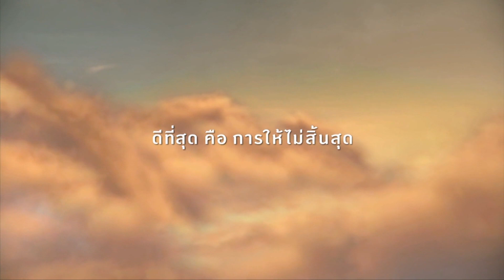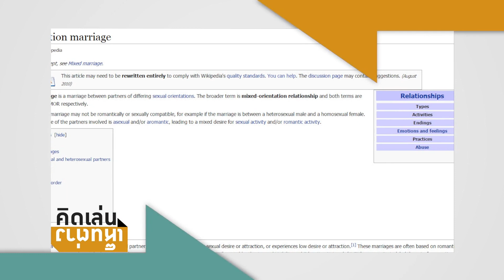'แต่งงานกับเกย์'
รายการ คิดเล่นเห็นต่าง  ประจำวันที่ 22 พฤษภาคม 2559

พร้อมที่จะก้าวข้ามนิยามของคำว่า “คู่ชีวิต” แค่หญิง - ชายแล้วหรือไม่?

“แต่งงานกับเกย์” มีดีอย่างไร? ใช้ชีวิตกันอย่างไร? แล้วใครบอกว่าเกย์รักผู้หญิงไม่ได้ มาร่วมขบคิด ตั้งคำถาม กับทุกปรากฏการณ์ที่เกิดขึ้นในสังคมไทย กับมุมมองของเฟมินิสต์ฝีปากกล้า แขก ลักขณา ปันวิชัย และมุมมองของคนรุ่นใหม่ผู้เฝ้าจับตามองกระแสโลก เคน นครินทร์ วนกิจไพบูลย์